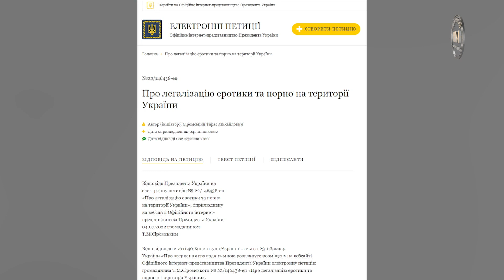Чи шкідливо дивитись порно?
Більшість розвинених країн не мають заборон на порнографічну діяльність. Президент передав повноваження вивчити це питання прем'єр-міністру України Денису Шмигалю, йдеться на сайті електронних звернень. Окрім цього Законопроєкт, яким пропонується декриміналізувати порнографію, зареєстрували у Верховній Раді. Детальніше – у нашому сюжеті.